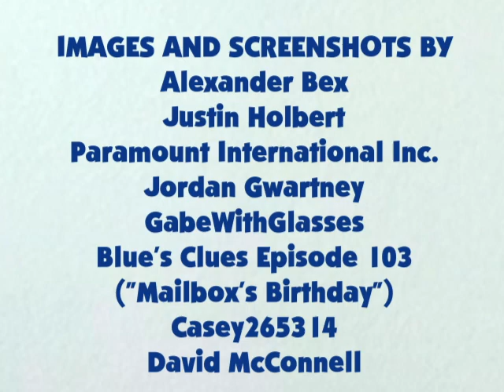Blue's Clues: A Reenactment Show(Mailbox's Birthday Bash) Part 3 Remastered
It's another Classic Blue Moon Productions video, brought to you looking better then ever before-!

Today's video is the third episode of BC:A reenactment show. A remake of Mailbox's Birthday. Join Steve as he and Blue hold the best party possible for their favorite Mail carrier, but uh oh-We don't know his favorite birthday party game-Guess we'll play Blue's Clues to figure it out! (BCUSA 1x03) (Part 3)